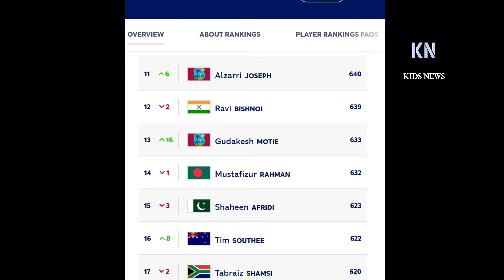সুপার এইটের আগেই মুস্তাফিজকে নিয়ে মা*রাত্বক দুঃসংবাদ🔴কপালটাই খারাপ❗হতাশ ভক্তরা | Super 8 T20 WC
icc t20 world cup 2024 : Bangladesh national cricket team match / Mustafizur Rahman t20 world cup 2024. Mustafiz bowling t20 world cup 2024 / Bangladesh cricket match super 8 t20 world cup / super 8 match t20 world cup 2024. Bangladesh vs Australia Super 8 match T20 world cup 2024. Bangladesh vs India Super 8 t20 world cup match 2024. Bangladesh vs Afghanistan match t20 world cup super 8 / ক্রিকেট নিউজ। টি-টোয়েন্টি বিশ্বকাপের খবর। টি-টোয়েন্টি বিশ্বকাপ ২০২৪।